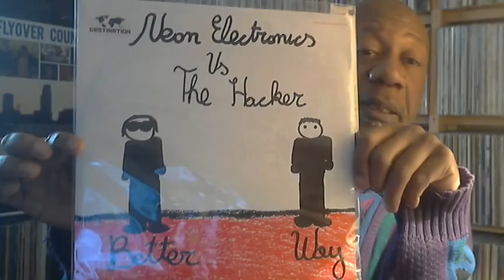5000 for real and thank you!